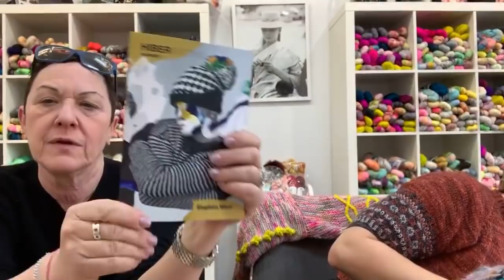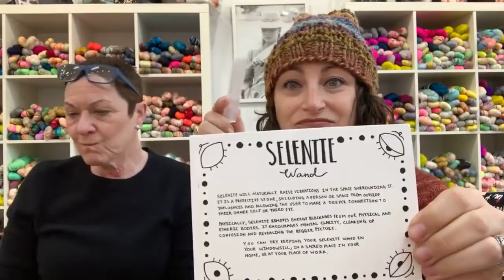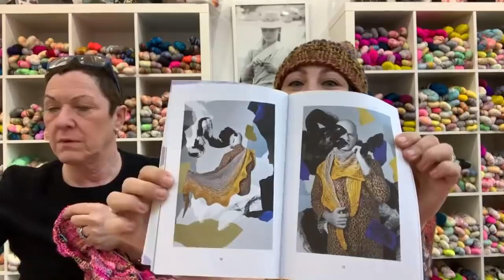Do Ewe Knit Podcast 29